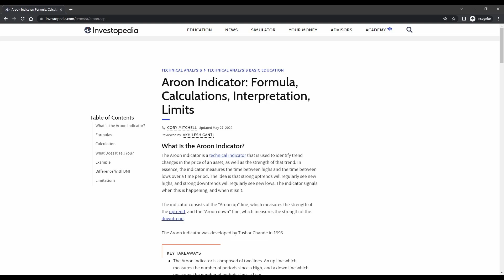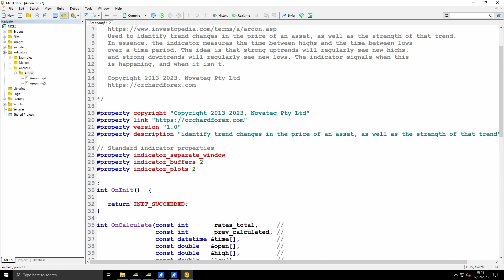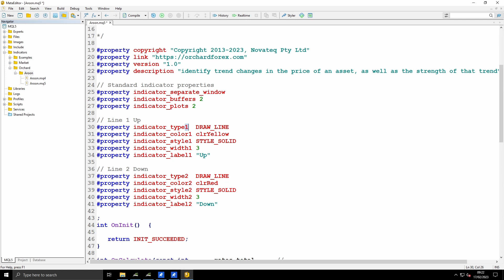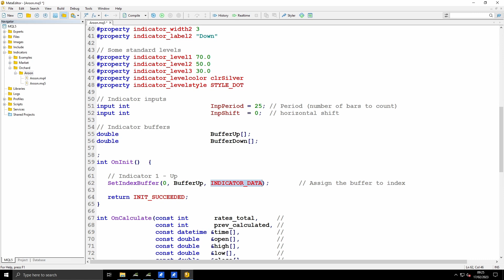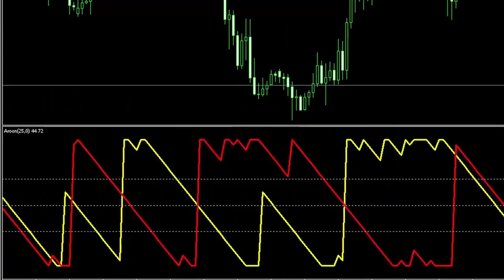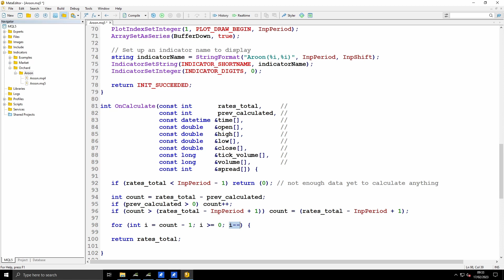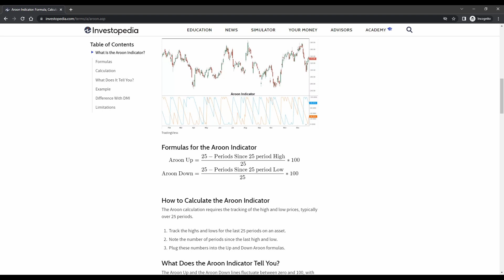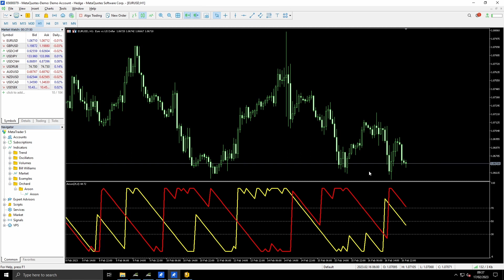Unlock the Power of Aroon Indicator with MT5 Coding - Beginner Friendly Tutorial Inside!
The Aroon indicator seeks to identify the strength of trend, both up and down, by the ratio of distance from the current candle to the most recent highest high or lowest low within a defined range of number of candles.

For example, using the default period setting of 25 if the highest high for the most recent 25 candles is at candle 1 then that is seen as a strong upward trend. if the lowest low in the same period is at candle 25 then that is a weak downward trend.

Both trends are plotted at the same time to allow for comparison.

Download the code from our website linked below

Aroon Indicator Metatrader 5 MQL5